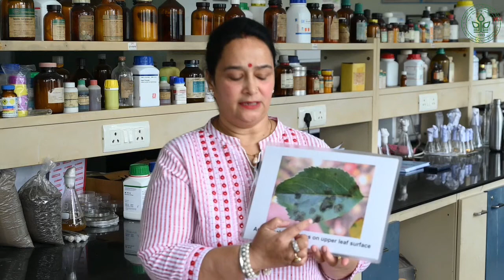Symptoms of scab in apple and its management | YSP UHF Nauni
Symptoms of scab in apple and its management